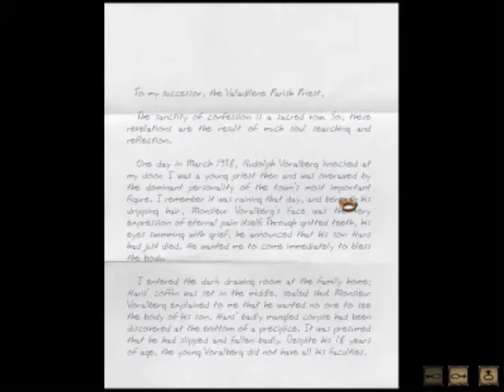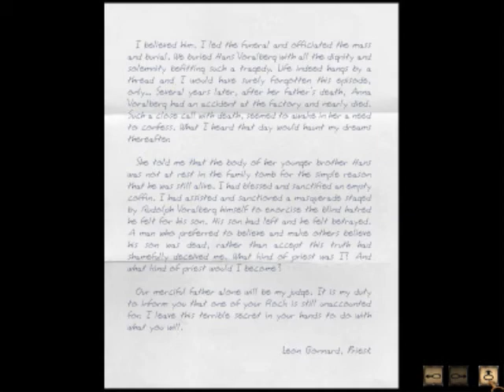Lets Play Brothers: Syberia 4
Episode 4: Enter the kleptomania!